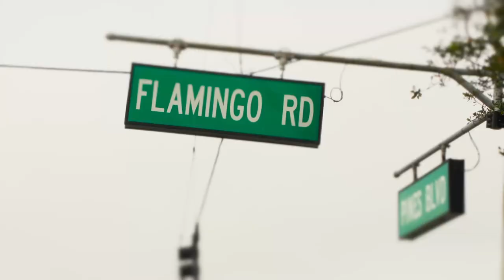Corporate Trailer Yourafterlife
''Dit is een voorbeeld van een corporatetrailer die wij maakten voor onze opdrachtgever Yourafterlife''.

Bedrijfsfilms in de vorm van een trailer, met flitsende beelden en een kernachtige boodschap, die uw doelgroep raakt en in beweging zet.
Results in business!

Precies! Communications